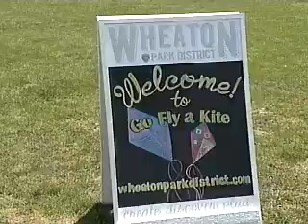Go Fly a Kite Event Clip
Video by City of Wheaton, 2014 Go Fly a Kite Event in Wheaton, IL